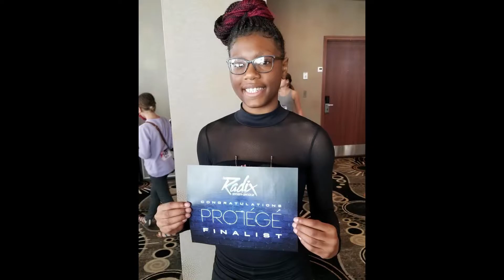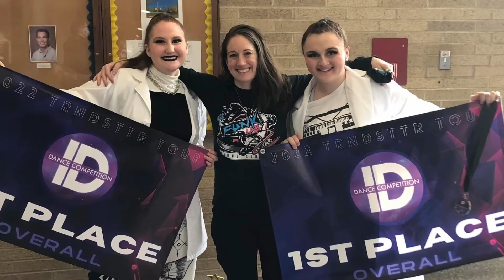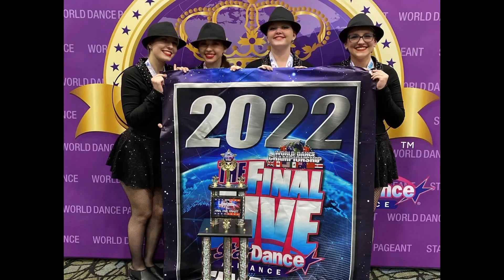Modern Elements Slideshow 22